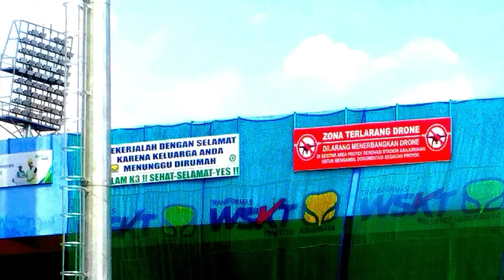Dana 331M Renovasi Stadion Kanjuruhan Kurang ? Ini 3 Poin Pentingnya...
Renovasi Stadion Kanjuruhan di proyeksikan akan rampung di atas 80% pada awal agustus 2024 mendatang, meski di dalam kontrak kerja tertuang bahwa pelaksana proyek ini harus merampungkannya 100% pada desember 2024 mendatang, namun pada agustus nanti Stadion Kanjuruhan akan digunakan untuk Upacara Kemerdekaan 17 Agustus 2024 oleh jajaran Pemkab Malang, lalu dari hasil sidak Komisi X DPR-RI pada kamis lalu, menghasilkan 3 poin penting, apa saja ? dan apakah dana 331M itu kurang ? simak selengkapnya dalam video.